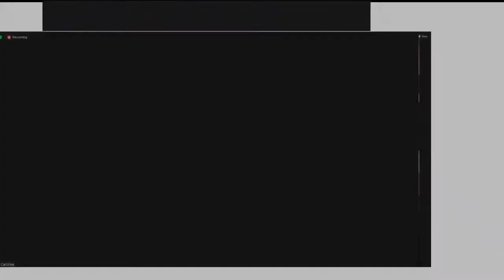Candelight Service 2020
Worship @ Home